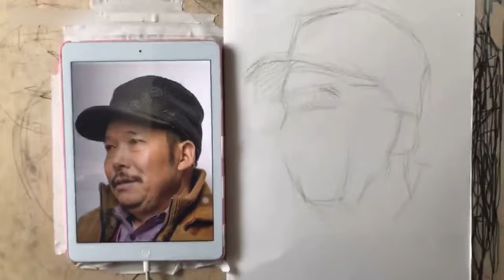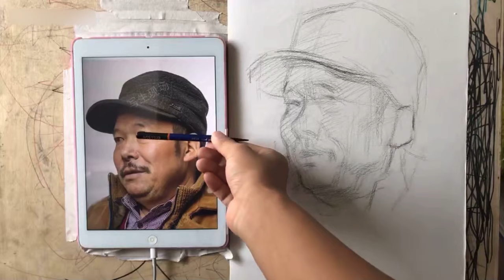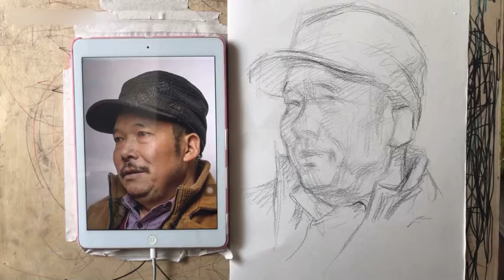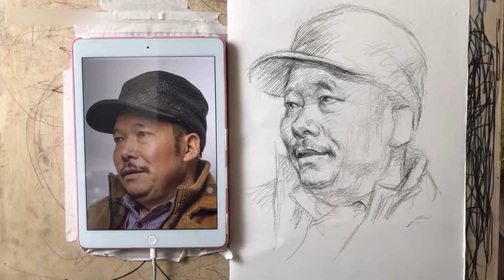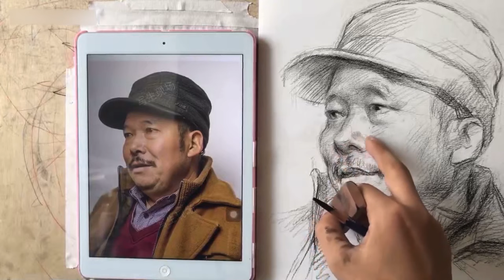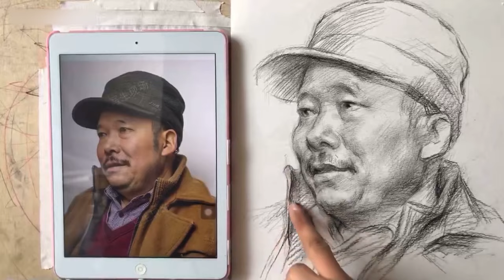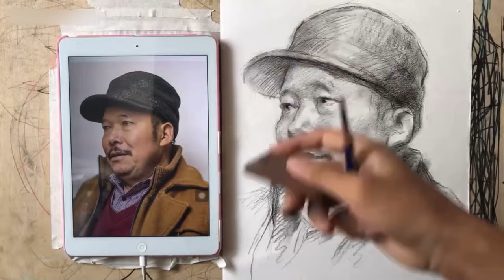Draw a Portrait of Middle aged man in Pencil with photo reference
Materials commonly used by Chinese painters
👍Marie's Charcoal Pencil
👍Drawing Paper size 1
👍Drawing Paper size 2
👍Eraser charcoal
👍Blending Stumps